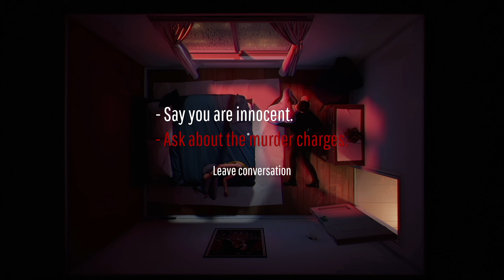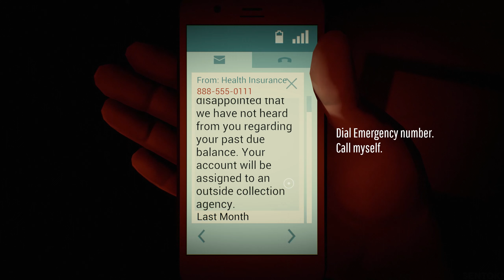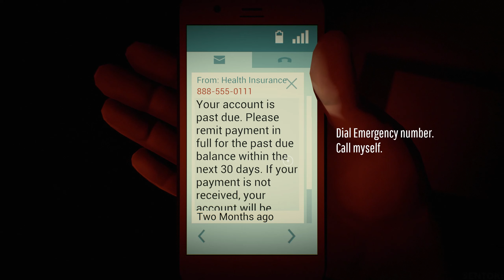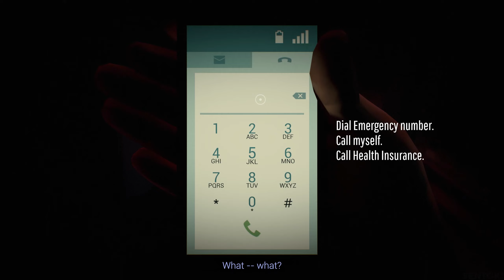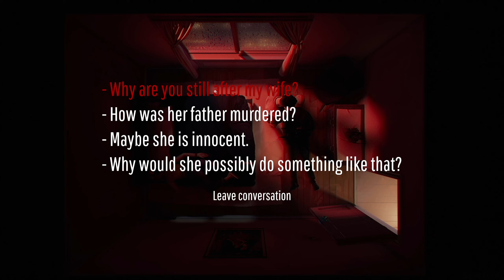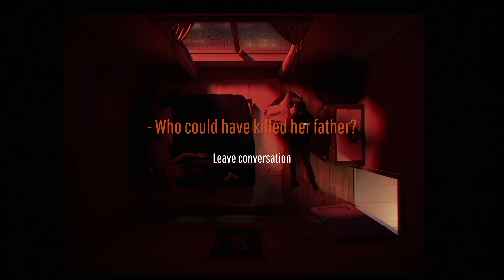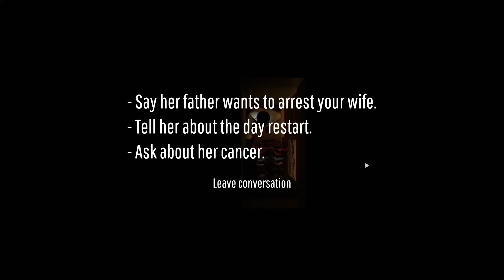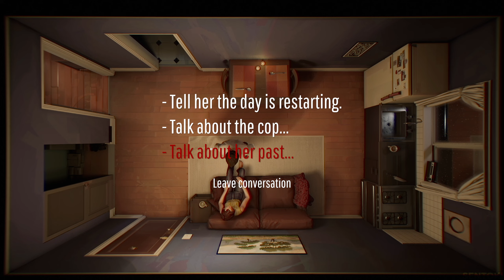3 6 9 DAMN SHE FINE | TWELVE MINUTES - PART 3 [PC] NO COMMENTARY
LET ME HIT ONE MORE TIME! Get it..."time". the name of the game is TWELVE MINUTES!

*WATCH in 1440p - 60FPS for BEST experience.

Battle Station:
- Intel i9-10850K
- NVIDIA 3090 TI FE
- Z590-E Gaming Wifi
- 32GB Crucial Ballistix DDR4
- Fractal Celsius S36
- (2) 2TB Crucial SSD